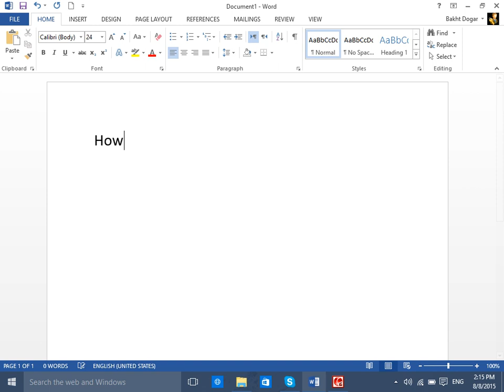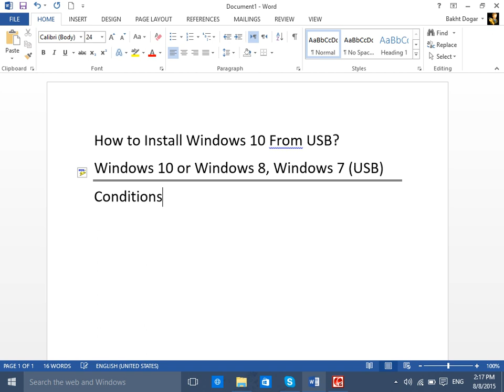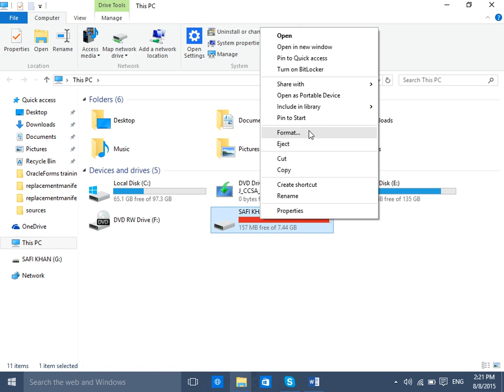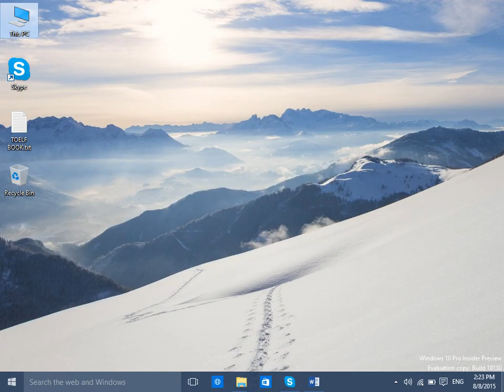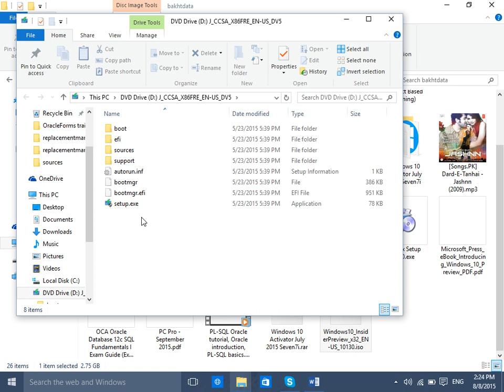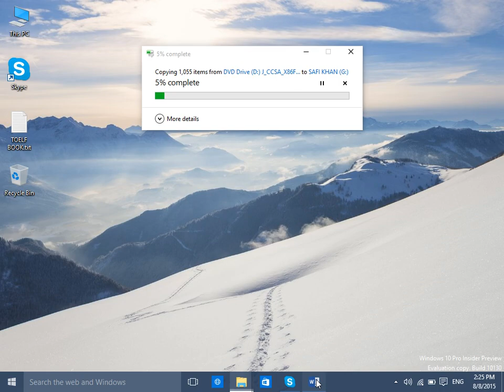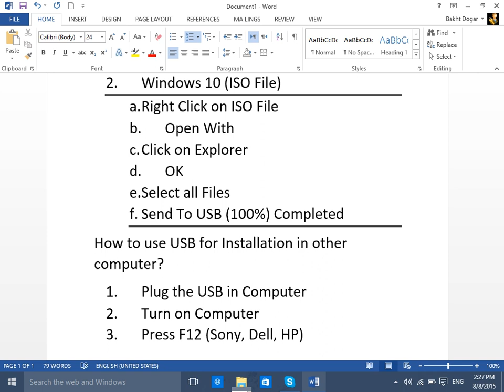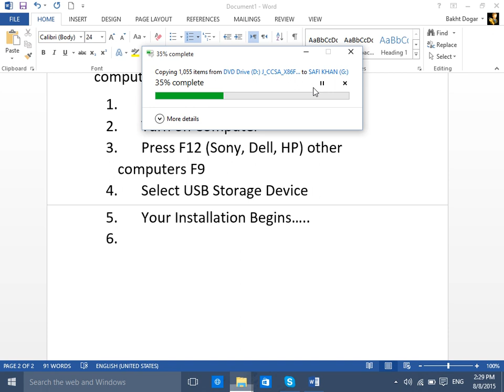Windows 10 install form USB ? څنګه کولاشی شو چې فلاش ویندوز بوټ کړو؟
In this educational video, we delve into the world of Windows 10. Discover the ins and outs of this operating system as we guide you through its features, tips, and tricks. Whether you're a Windows 7, 8, or 10 user, this video is perfect for upgrading your knowledge. Join us and gain a better understanding of Windows 10!
په دې تعلیمي ویډیو کې، موږ د وینډوز 10 نړۍ ته ګورو. د دې عملیاتي سیسټم دننه او بهر ومومئ ځکه چې موږ تاسو ته د دې ځانګړتیاو، لارښوونو او چلونو له لارې لارښوونه کوو. که تاسو د وینډوز 7، 8، یا 10 کاروونکي یاست، دا ویډیو ستاسو د پوهې لوړولو لپاره مناسبه ده. موږ سره یوځای شئ او د وینډوز 10 په اړه ښه پوهه ترلاسه کړئ!